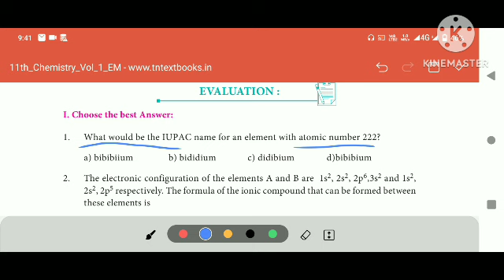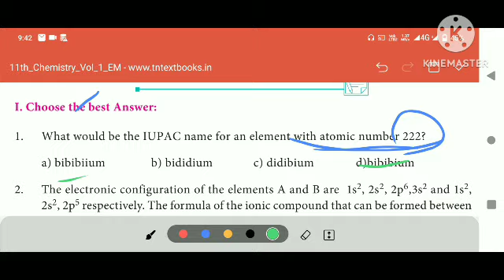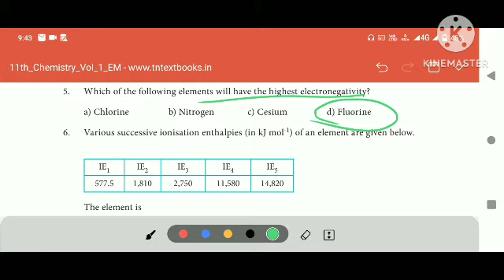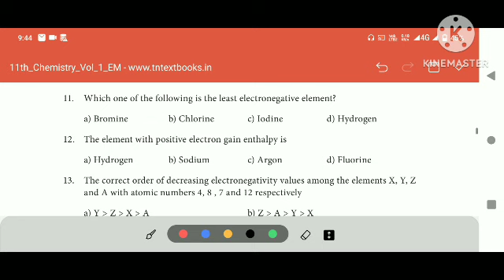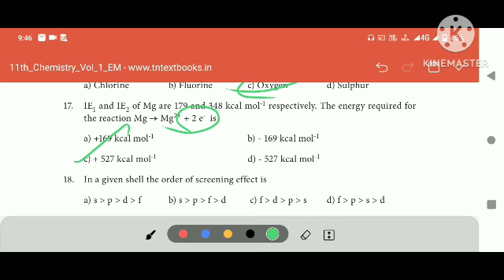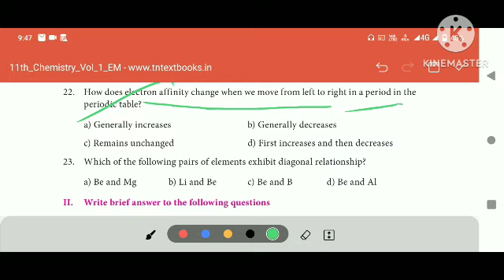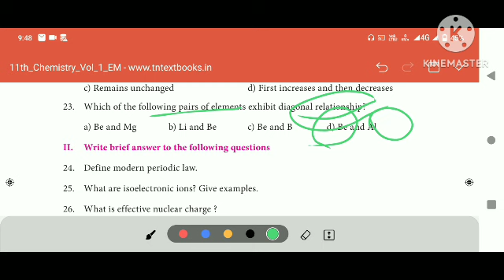11th Chemistry one word shortcut tamil//@musictamilchannel2492 keepquiet 11thchemistry #